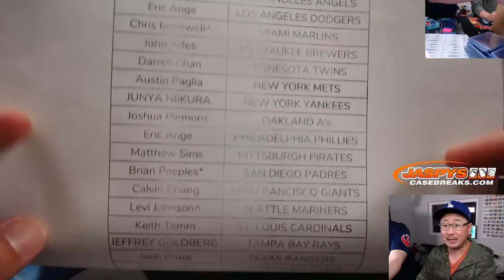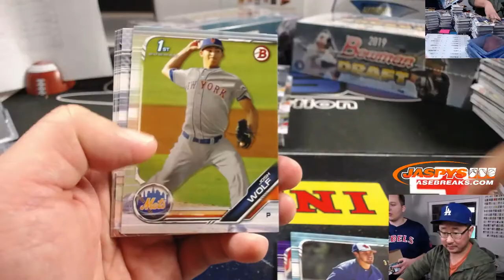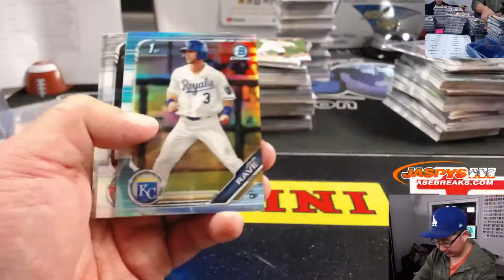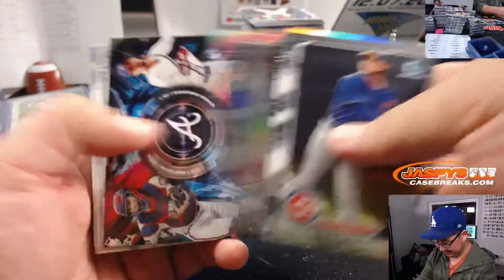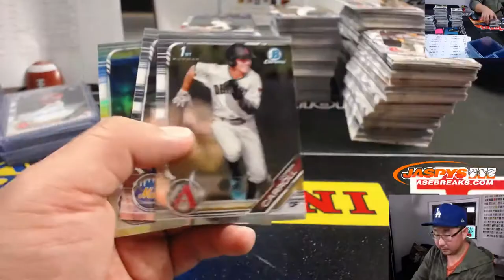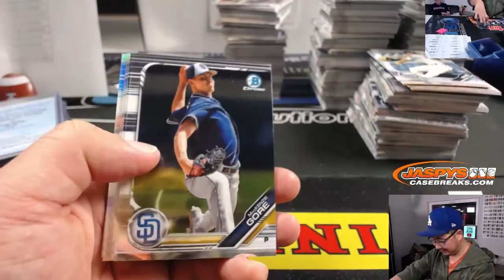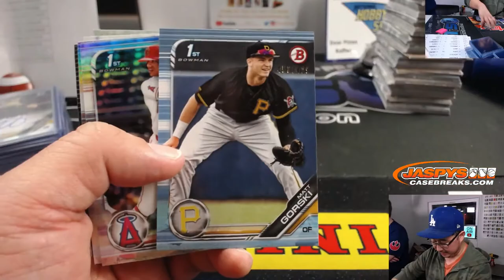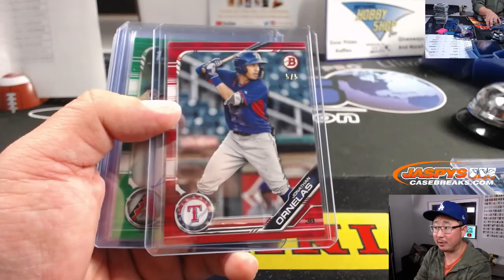Th, 12.05.19 || 8Box (JUMBO) PYT #4 || 2019 Bowman Draft Baseball (MLB)